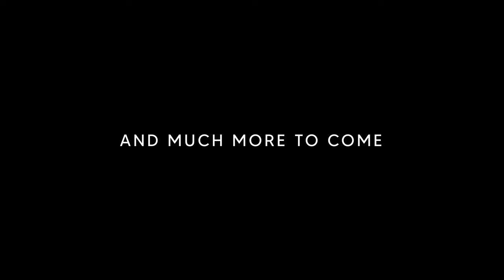ALOFT - Pre Alpha Trailer - May 2022 version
Aloft pre-alpha trailer. May 2022

Survive on floating islands caught in an eternal hurricane in this atmospheric sandbox survival indie game. Build your base and sail the winds to discover new islands and fight back fungi corruption while upgrading your gear. Reach the highest altitudes and brave their challenges.

To know more, visit and wishlist Aloft on Steam !

Follow the development and join the community on Discord